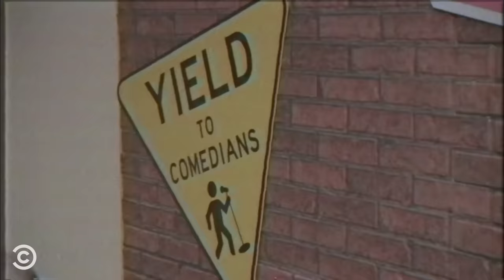Ticket Girl - Web Redemption - Tosh.0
Daniel gives a new look to an emotional teen whose meltdown over a traffic ticket went viral.